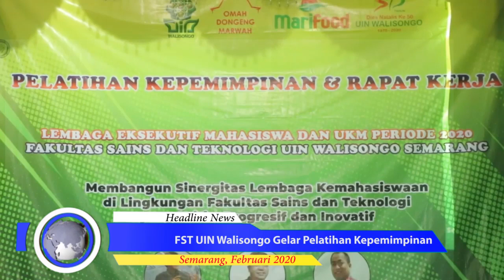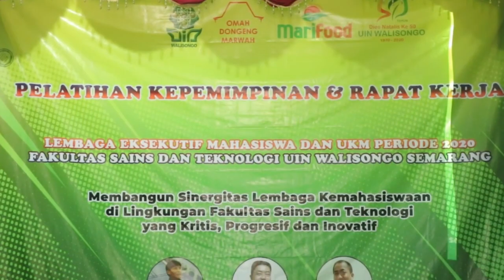Beri Pelatihan Kepemimpinan, FST UIN Walisongo Semarang Gandeng CEO PT Marimas Putra Kencana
FST UIN Walisongo Semarang kembali menggelar pelatihan Kepemimpinan bagi para pengurus Lembaga eksekutif mahasiswaa dan UKM di Lingkungan FST UIN Walisongo Semarang. Kamis, (27/02/2020)

Pelatihan kali ini menghadirkan CEO PT. Marimas Putera Kencana (Marifood), Harjanto Halim. Pria kelahiran Semarang ini memberi materi tentang menajemen kepemimpinan serta membagi pengalamannya sebagai salah satu pengusaha sukses di Kota Semarang.

Menurut Pengusaha yang bergerak di Bidang Produksi Makanan dan Minuman ini, mahasiswa perlu untuk jeli melihat segala macam potensi yang dimilikinya, terlebih pada perkembangan zaman yang serba cepat ini